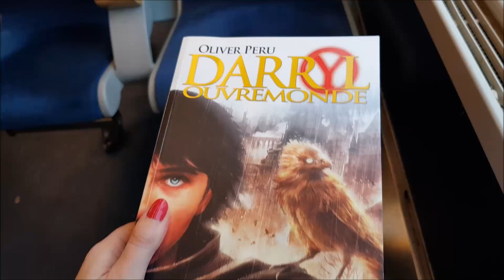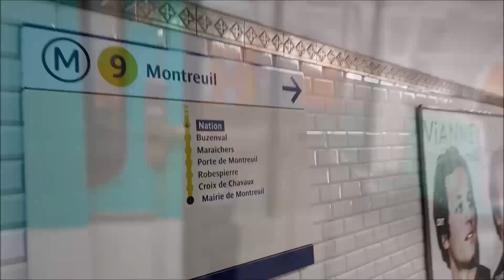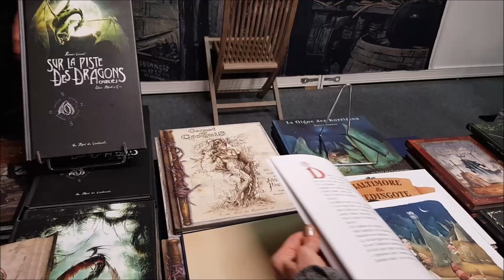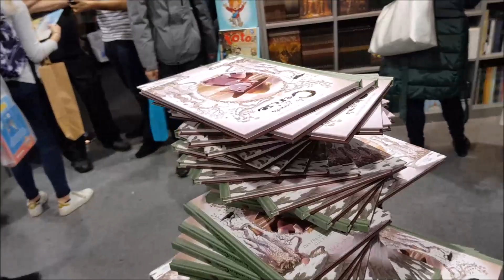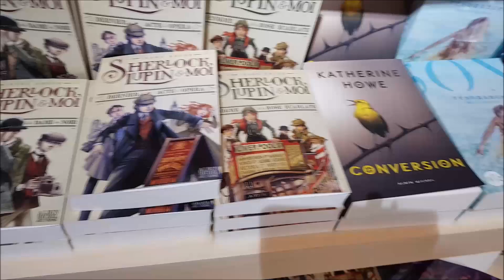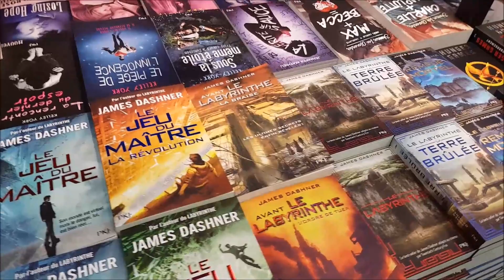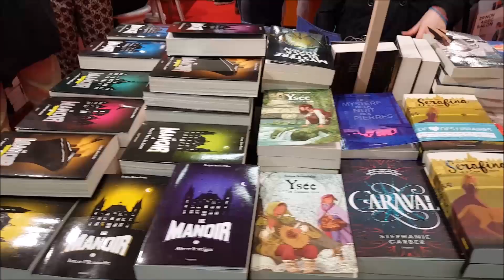#168 VLOG Salon de Montreuil - Décembre 2017